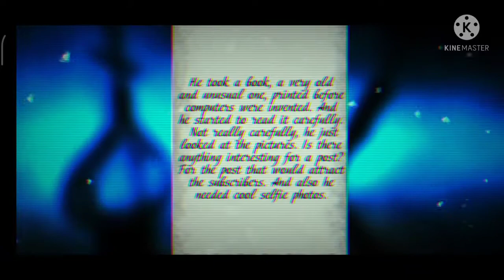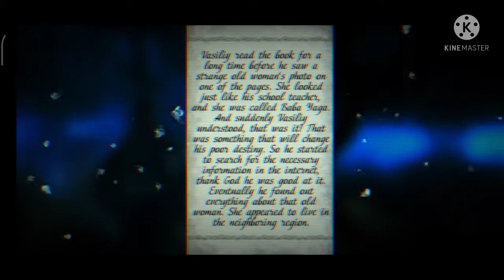Dark Forest Lost Story | Creepy & Scary Horror Games | PART_1 | Full Gameplay |Android| Devil Minati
About☠️

The description of Dark Forest Lost Story App. Dark Forest Lost Story is a unique horror game which includes a whole series of stories about demons and ghosts Playing this game you'll have an opportunity not just to get a lot of adrenaline but also to learn something new and interesting

Key☠️👇
dark forest lost story creepy & scary horror
Dark Forest Lost Story by Devil Minati

Join our Welcomeing Devil Minati😈 devilminati Community on YouTube Gaming Instagram Gaming Facebook Gaming All types of ☠️horror and action games streaming here with multiple entertainment🎭
Please Help US Reach 10K Subscribes
Please support 🔔
Follow me for more:
Coronavirus(COVID-19) 🦠 Devilminati
 Let's do this, India! Register to get your vaccinevaccine today Unite2FightCorona
stayhome staysafe covid(19)
👉My other gaming pages 👍
GuruGaminHub GamingHub ForceoneGaming Devil Minati ShieldYT

Chapters:
00:00 start game
00:06 story
01:45 Start Gameplay
06:22 intro